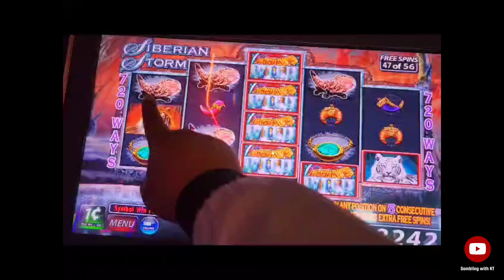💥Fantastic ‼️56 Spins Bonus on Siberian Storm⚡️ 🎰|WINSTAR CASINO💰